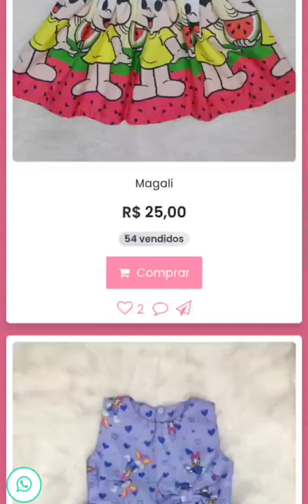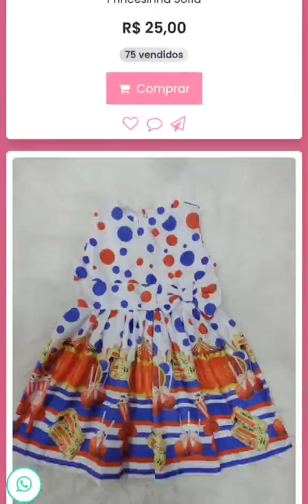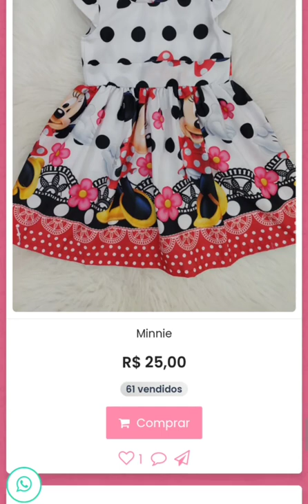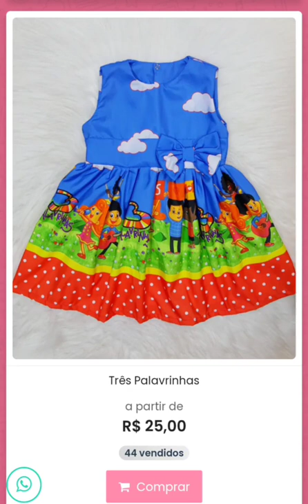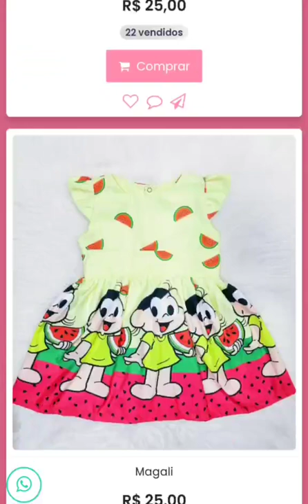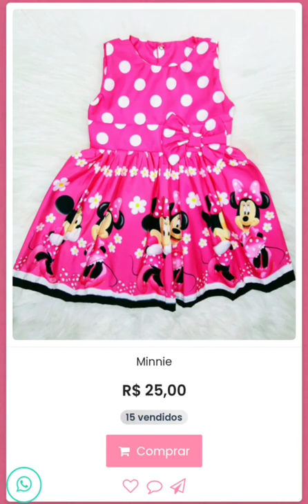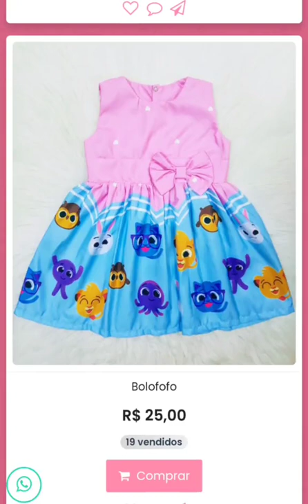16 de outubro de 2022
VESTIDO DE PERSONAGENS